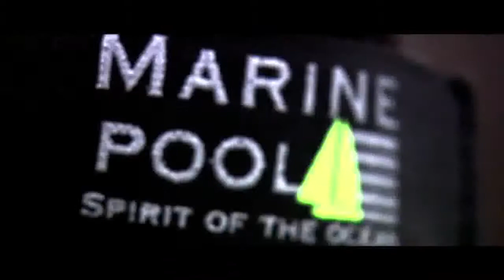MARINE POOL PROMO V1